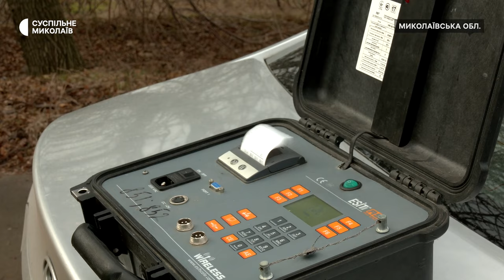На Миколаївщині перевіряють водіїв вантажівок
На Миколаївщині працівники "Укртрансбезпеки" 20 грудня здійснили перевірку вантажівок. Перевізників контролюють на наявність документів та вагу автівок. За порушення режиму праці й відпочинку водіями можливий штраф на суму 340 гривень.